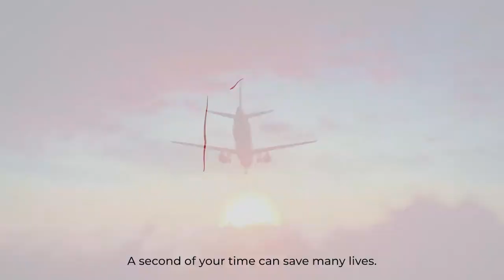QUI ÉS QUI Afghan Women on the Run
Secció QUI ÉS QUI (donant veu a les organitzacions socials) del programa emés el dia 09/11/2022 .
Vídeo de Aghan Women in the Run com a promo per recaptar ajudes per a les dones afganes.
El mateix dia el Cibneclub Acció Documental +Laura organitzat per ACICOM i ACCIÓ CULTURALdel PV, realitza projecció i col·loqui sobre el documental "ESTIMADA SARA" (la primera dona taxista a Afghanistan)

Organitza ACICOM amb la col·laboració de Ràdio Klara, Tirant de Veu i amb el patrocini de la Regidoria de Transparència i Govern Obert de l’Ajuntament de València.
El programa s’emet en directe els dimecres d’11 a 12h. en el 104,4 de la FM incloent imatge en directe
Posteriorment es pot accedir a les gravacions en àudio i en vídeo,
El programa té diverses seccions com: persones invitades per a la secció XARREM (tema central amb persones invitades), QUI ÉS QUI (donant veu a les organitzacions socials), AGENDA ACICOM, amb anunci d’activitats d’ACICOM i d’altres entitats socials, contestació a consultes.